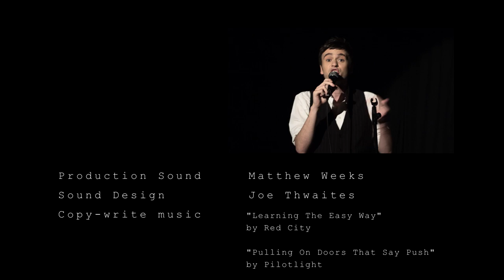SPEECHLESS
Directed by: Oliver Milburn.
Director of Photography: Sean Cronin